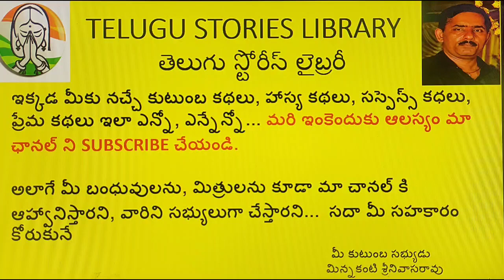నిజంగా అంతమంది కొడుకులు ఉండి ప్రయోజనం ఏమిటి...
స్వాంతన@teluguseriyalslibrary

1000 సినిమాలు చూసినా రాని ఆనందం ఒక్క పుస్తకం చదివితే వస్తుంది.  కానీ నేటి పరిస్థితులకు అనుగుణంగా ఏమాత్రం తీరికలేని జీవితాలలో ఉన్న ఆ కొద్దిసమయంలో బుక్స్ చదవలేకపోతున్నాము.  కానీ మీ మనసు ని ఉల్లాసపరచడానికి మీకు నచ్చే కథలు, మీరు కోరే కథలు మీకు వినిపించడానికి మీ శ్రీనివాస్ తయారుగా ఉండి ఆ రకంగా ఈసరికే సుమారుగా  6000 కథలు ఈ ఛానల్ లో పొందుపరిచాం.

అలసిపోయిన మనసులకు ఆనందాన్ని పంచటమే కాక మీరు పెట్టే మెసేజ్ లు చూస్తుంటే నాకు చాలా సంతృప్తిగా ఉంటుంది. ఇలాగే ముందు ముందు మీరు నాకు ఇలాగే మీ సహకారాన్ని అందిస్తారని ఆశిస్తూ.

 మీ కుటుంబం లోని ఓ సభ్యుడు... మీ శ్రీనివాస్🙏🙏